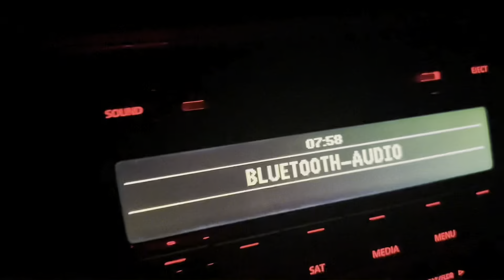DRIVING WITH JIMMY OAKES!? LZ WORLD TOUR TORONTO